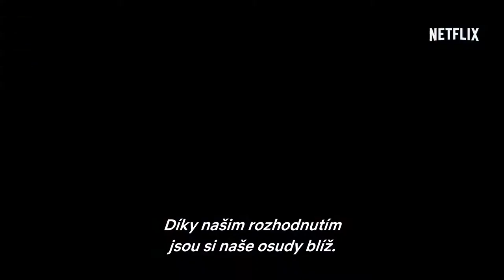ZAKLÍNAČ / THE WITCHER trailer (2019) CZ TIT | PLANET DARK